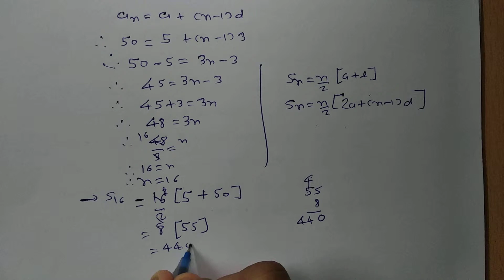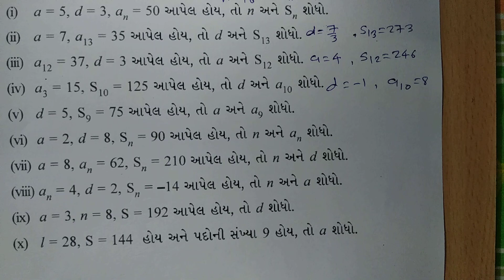ધોરણ 10 maths chapter-5 "સમાંતર શ્રેણી" (Exercise 5.3,q-3) samantar shreni gujarati ncert